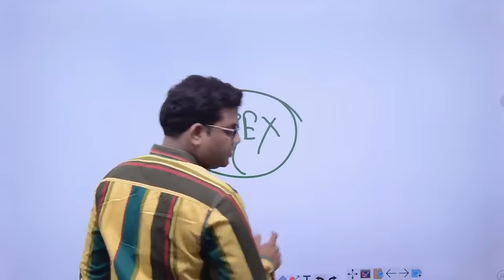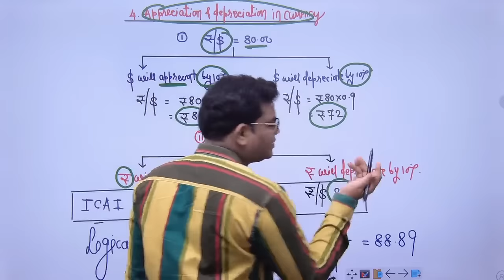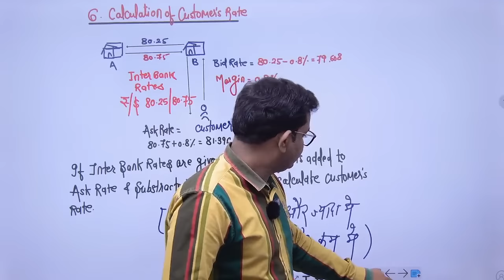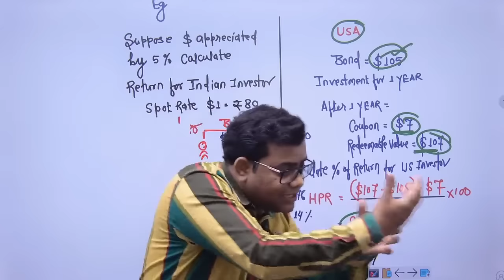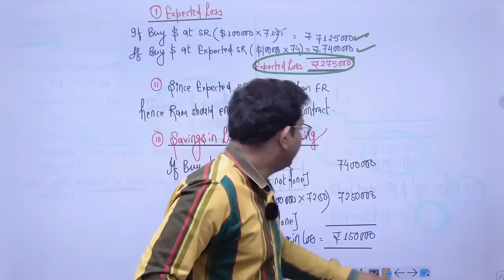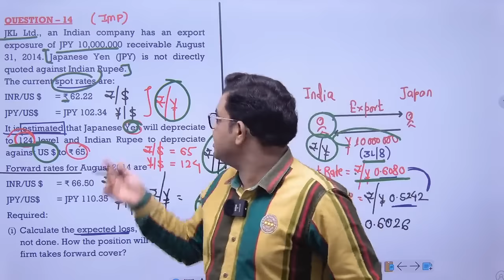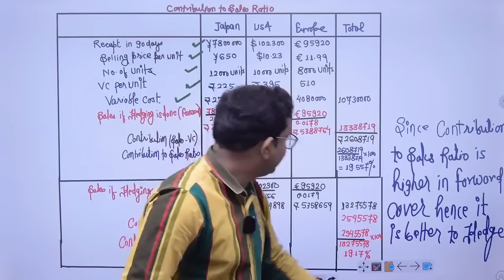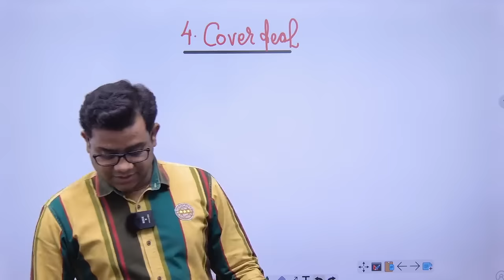Forex Revision Part 1 CA Final AFM May 2024